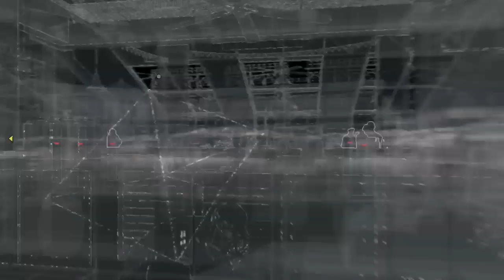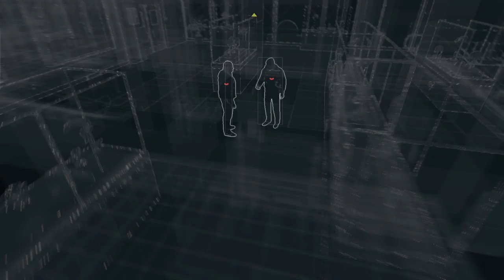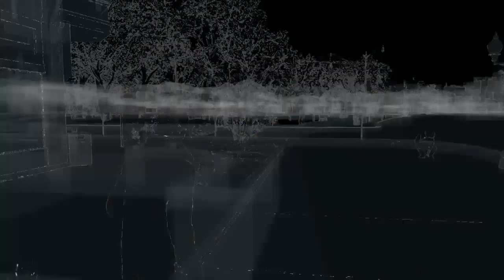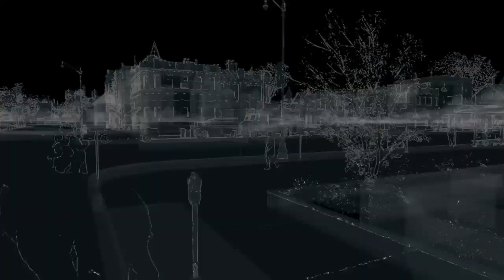{Watch Dogs Part 1 Hello World}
This is sinply part ome of the Watch Dogs story line Part 1 is hello world where Aiden Pearce confronts Maurice about who and why he did the things he did and who he did them for I'm not gonna spoil the deyails too much so Have fun watching the video peace out.